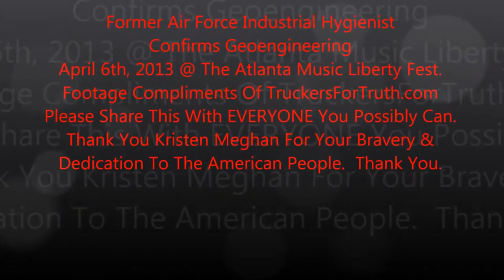USAF Enviromental Specialist Kristen Meghan Blows Whistle On Air Force Chemtrail Chemicals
At the 2013 Atlanta.MusicLibertyFest.com, Kristen Meghan, former Air Force Industrial Hygienist / Environmental Specialist gave a ground breaking presentation of what she had discovered about chemicals known to be in Chemtrails while serving her Country.  Furthermore, she explains why she left the military after an attempt to silence her from speaking out on employee exposures from industrial sanding operations. This BRAVE young lady has put her livelihood / life on the line for U.S. Please take a minute to thank her and help U.S. by redistributing this Video and any other VALID information about Chemtrails to as many people as you can! This is a GLOBAL issue, other countries must get this information as well. "they" are spraying the majority of the population... Why?